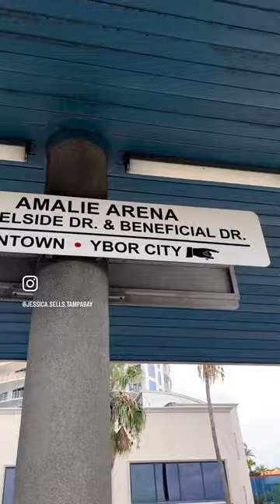Teco Line Streetcar - Nice tour around Tampa, FL. The best part - it’s free!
📍 Local Spotlight
TECO Line Streetcar

If you want to get a quick tour of Tampa, I would highly recommend using the TECO Line Streetcar. It has 11 stops and you can see so many different areas of Tampa. Best part, it’s free!
Ask me if you have any questions.

Centennial Park Station (#1)
Centro Ybor Station (#2)
Streetcar Society Station (#3)
Cadrecha Plaza Station (#4)
Publix Station (#5)
York Street Station (#6)
Cumberland Avenue Station (#7)
Amalie Arena Station (#8)
HSBC Station (#9)
Dick Greco Plaza Transportation Center (#10)
Whiting Station (#11)

Jessica Mosquera, REALTOR®
Ark Realty